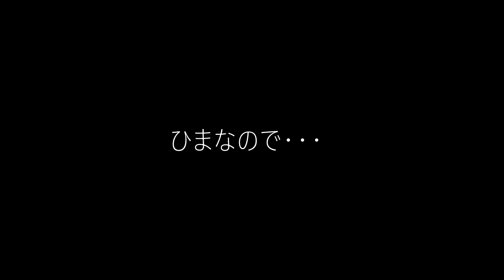【STAY ｃａｒ Ｒｏｏｍ】自作＃軽キャン でうどんを茹でて釜玉すき焼き風に食べてみた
暇すぎたので＃自作＃軽キャンでうどんを茹でて釜玉風に食べてみた